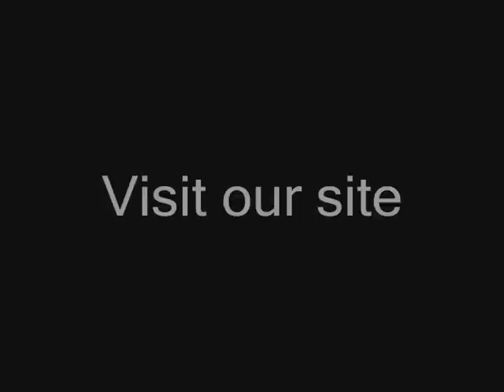California Foreclosure Homes - CA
Find California Foreclosure Homes For Sale at ForeclosureDeals.com. and buy CA Bank Foreclosures and Foreclosed Properties With Our Foreclosure Listings Service.